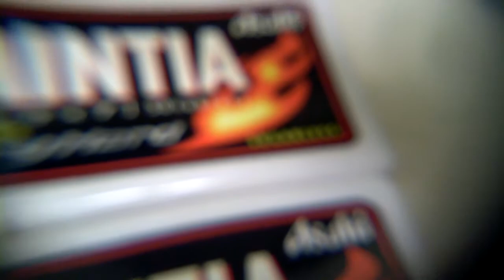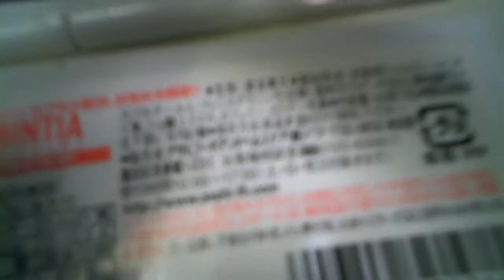test Vado HD マクロ撮影×4 Macro taking a picture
×4マクロレンズが届きました。けっこうつかえそうです